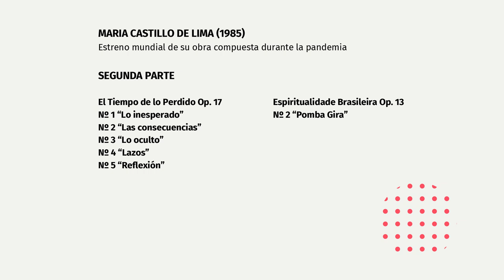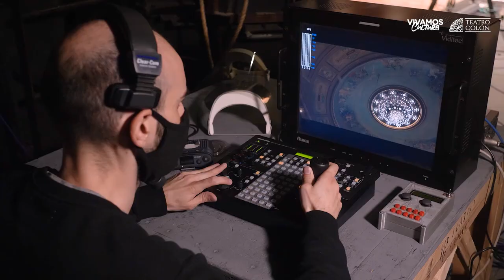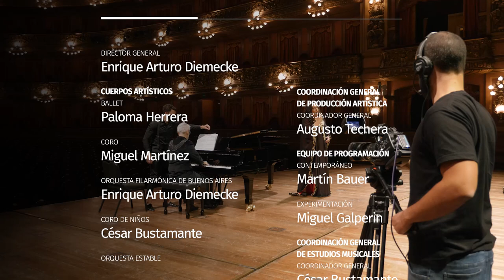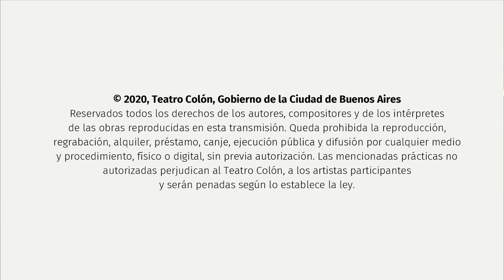Concierto de María Castillo De Lima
Disfrutá del concierto lírico de la soprano María Castillo De Lima en el marco de la Semana del Orgullo BA junto al pianista César Tello, marcando la vuelta a nuestro escenario luego de tantos meses. Es el estreno mundial en exclusiva para el Teatro Colón de su obra de música de cámara vocal para canto y piano compuesta principalmente durante el período actual de pandemia y aislamiento social.

Disfrutá una experiencia única. Disfrutá la Experiencia Colón.

Programa:
OBRAS DE MARÍA CASTILLO DE LIMA

Primera parte:
Canciones de mi Juventud Op. 1 Nº 7 “Branca Margarida” (texto: Eunice De Lima)
Dedicada a Miriam Flor de Andrade

Luces y Sombras Op. 9, Nº 3 “El Vapor de la Carrera” (texto: Adriana Lucchesi)
Dedicada al maestro Carlos Alberto Ruiz

Pasión Femenina Op. 14, Nº 6 “Soy” (texto: Silvia Gatti)
Dedicada al maestro César Tello

El Jardín Olvidado Op. 10, Nº 5 “¿Adónde van los sueños? (texto: Elsa Murúa Ruiz)
Dedicada a María Victoria Alcaraz

Canciones Dramáticas Storni Op. 7, Nº 10 “Cansancio” (texto: Alfonsina Storni)
Dedicada al maestro César Bustamante

Las Canciones de Juana Op. 2, Nº 2 “Rebelde” (texto: Juana de Ibarbourou)
Dedicada a la maestra Griselda Urribarri

Cantos a la Virgen Op. 15 Nº 1 “Ave María”
Dedicada a Marta Del Giorgio

Segunda parte:
Nº1 “Lo inesperado”
Nº2 “Las consecuencias”
Nº 3 “Lo oculto”
Nº4 “Lazos”
Nº 5 “Reflexión”
Dedicadas al Teatro Colón de Buenos Aires. A las víctimas del mortal virus de la Pandemia 2020

Espiritualidade Brasileira Op. 13 Nº 2 “Pomba Gira” (letra: María Castillo De Lima)
Dedicada a Christian De Marco